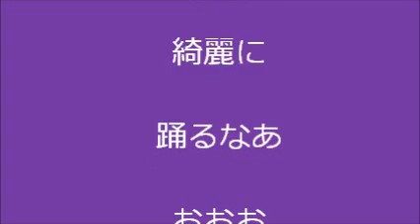澤村謙之介劇団 １・１７ ② 玄武座長、女形踊る 綺麗なり！。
謙之介劇団へ玄武はんゲスト応援。わあお、いつもいつも、綺麗だあ！
香西かおりの、「ごむたいな」　いい雰囲気で踊りました。